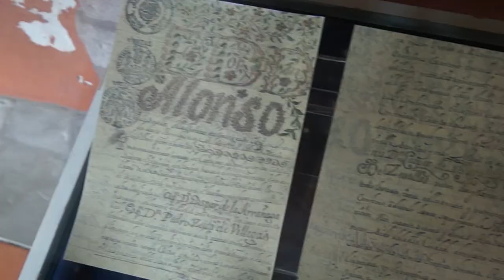UAZ celebra el Día Internacional del Archivo